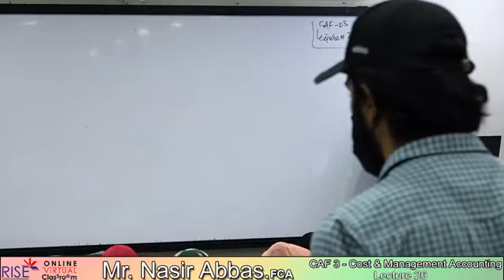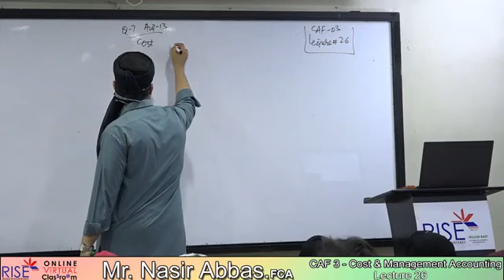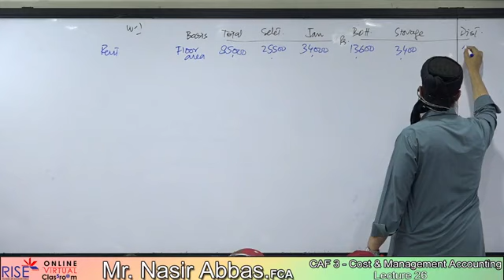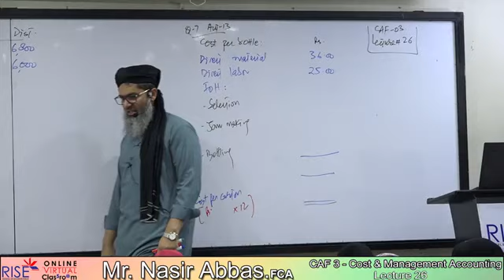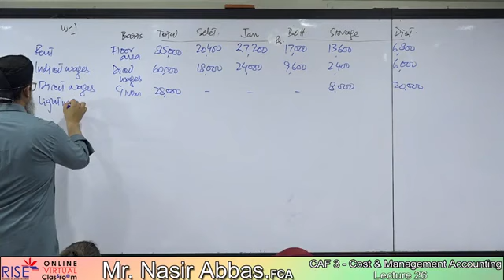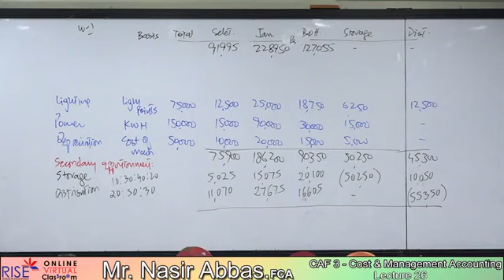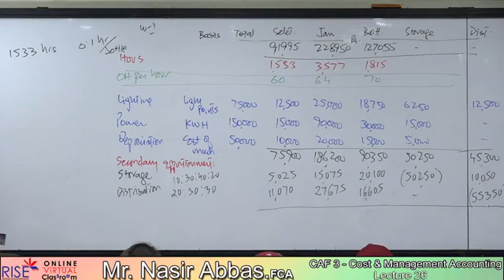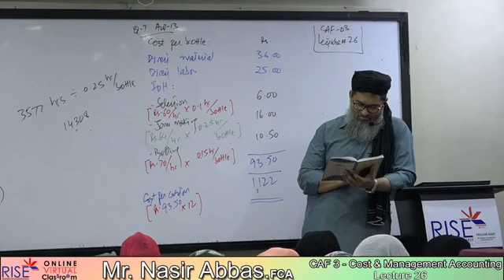CMA Lec 26 Sir Nasir Abbas Sep 22